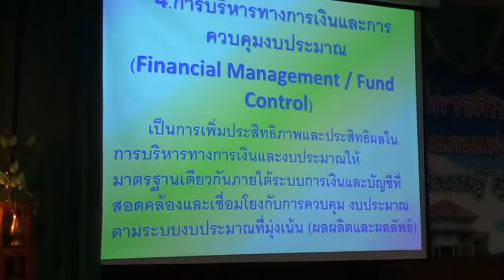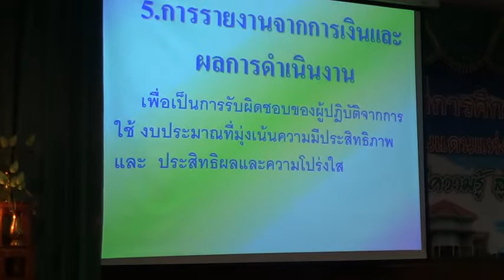028+590526+kusisara+การบริหารและการควบคุมงบประมาณ+กุลิสราพ์ บุญทับ+prachoom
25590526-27+อบรมการเงิน+พัสดุ+สพป.พบ.2+กุสิสราพ์  บุญทับ
การอบรมการบริหารงบประมาณเพื่อเสริมสร้างวินัยทางงบประมาณ
การเงินและการคลังในสถานศึกษา
ณ ห้องเกษมกลั่นยิ่ง
สำนักงานเขตพื้นที่การศึกษาประถมศึกษาเพชรบุรี เขต 2

บรรยายโดย กุสิสราพ์  บุญทับ
ผอ.สำนักงานตรวจเงินแผ่นดินจ.ยโสธร
สตง.ภูมิภาคที่ 5
สำนักงานตรวจเงินแผ่นดิน